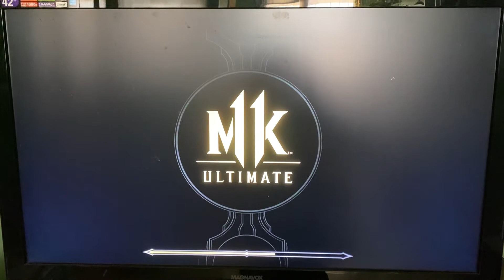Cetrion vs skarlet Mortal Kombat 11